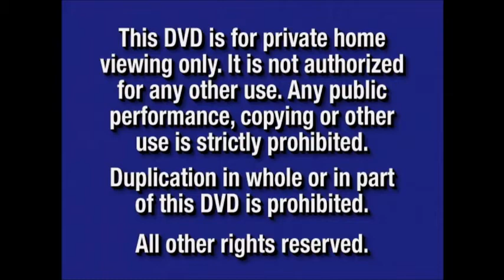Columbia Pictures Logo 1993 & Jim Henson Pictures Logo 1997